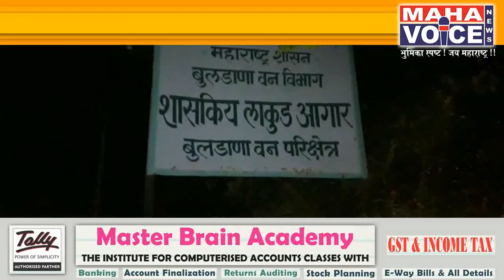बुलढाणा वन परिक्षेत्र कार्यालयाची लाकूड तस्कर विरोधात कार्यवाही.....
बुलढाणा उपवन संरक्षक माननीय एस डी वढाई  साहेब तसेच वनपरिक्षेत्र अधिकारी शिंदे साहेब यांना मिळालेल्या माहितीनुसार आज दिनांक 28 डिसेंबर 2018 रोजी हनवतखेड बीडमधील कंपार्टमेंट नंबर 520 मध्ये सागवान तस्कर सुरू आहे. या माहितीच्या आधारे माननीय डी एफ ओ तसेच आर एफ ओ यांच्या मार्गदर्शनाखाली रात्रीच्या सुमारास कंपार्टमेंट नंबर 520 मध्ये अज्ञात लोकांनी सतरा सागाच्या बल्या तोडून ठेवून विक्रीसाठी नेत आहे,परंतु अज्ञात लोकांना हे माहिती मिळताच त्यांनी सागाच्या बल्या जागीच ठेवून पसार होण्यात यशस्वी झाले ही कार्यवाही वनरक्षक शिला खरात मॅडम, वनरक्षक श्री राम वायाळ, वनमजूर सुधाकर कांबळे,वन मजूर कमलाकरचव्‍हाण तसेच चालक पी बी जवरे यांनी केली आहे.
सदर तस्करांचा तपास वनपरिक्षेत्र अधिकारी प्रादेशिक बुलढाणा हे करीत आहे.
 महा व्हाईससाठी नितीन कानडजे पाटील बुलढाणा.